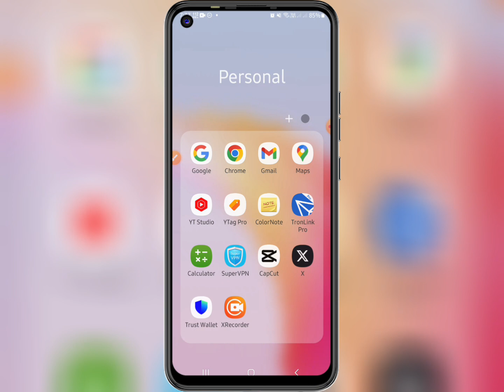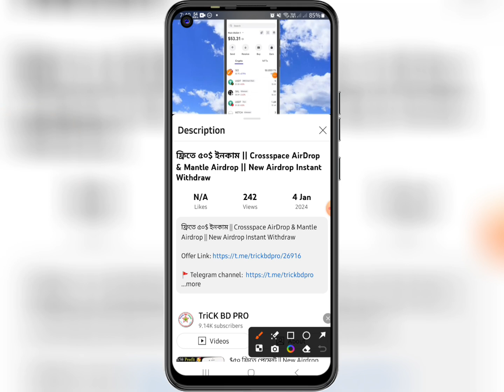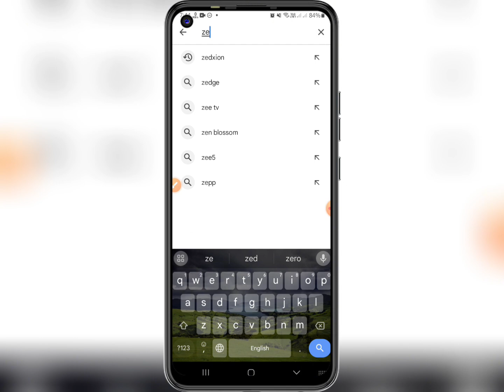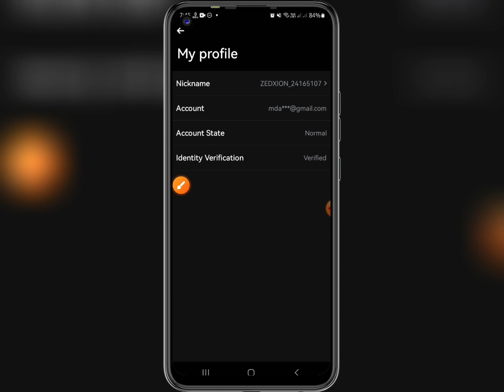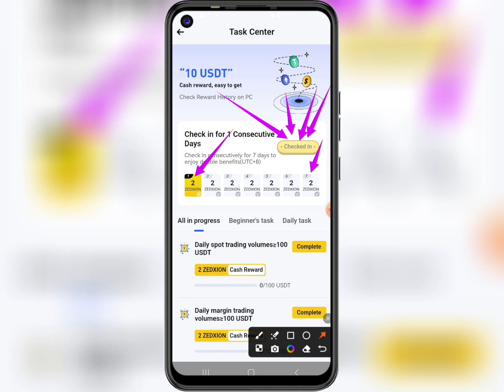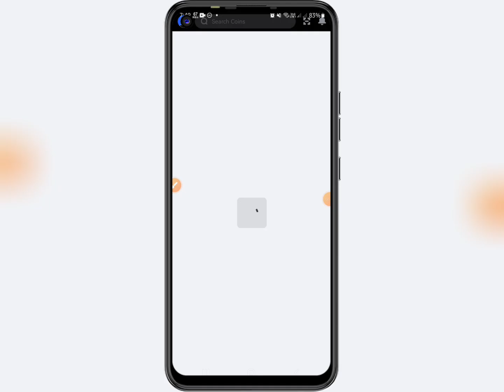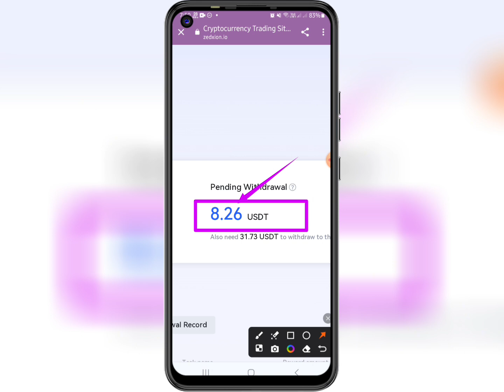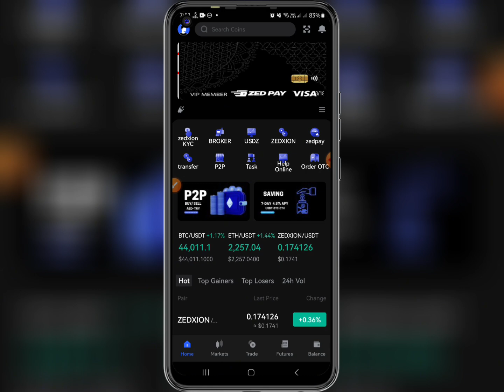31$ Instant Withdraw || Live Payment Proof|| New Exchange Offer 2024 || New Airdrop Instant Withdraw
31$ Instant Withdraw || Live Payment Proof|| New Exchange Offer 2024 || New Airdrop Instant Withdraw